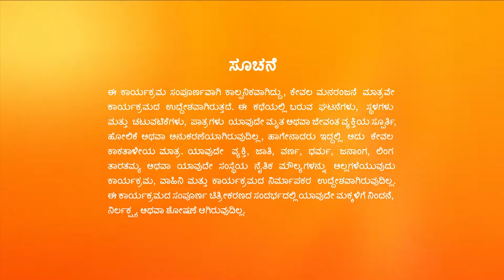Kalyanamasthu | Full Ep - 377 | Feb 27 2023 | Zee Kannada